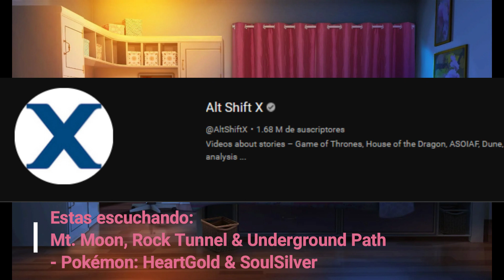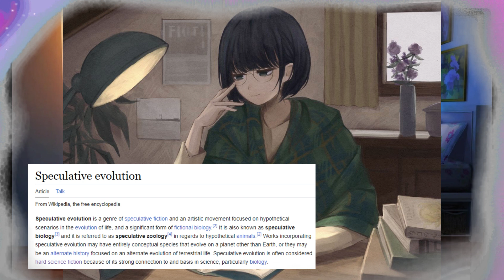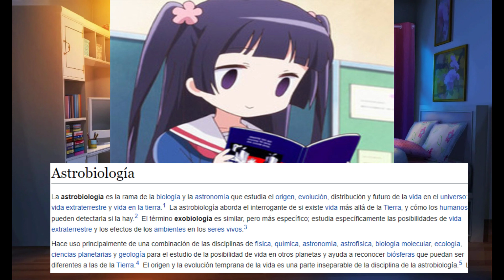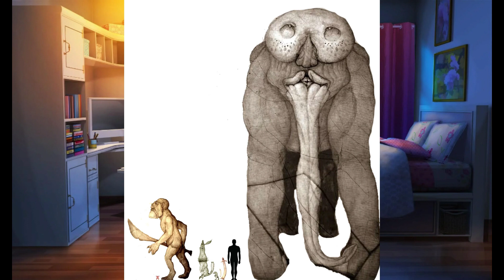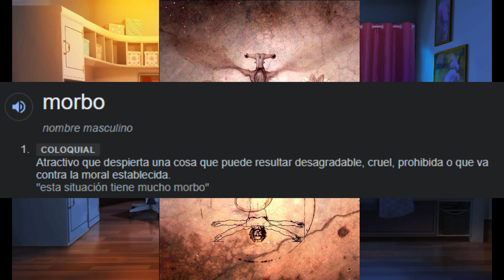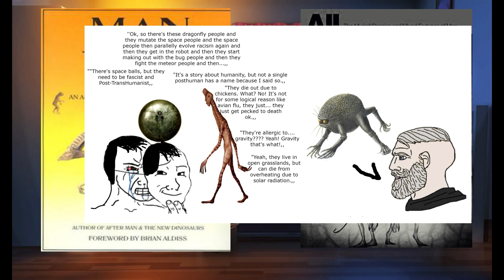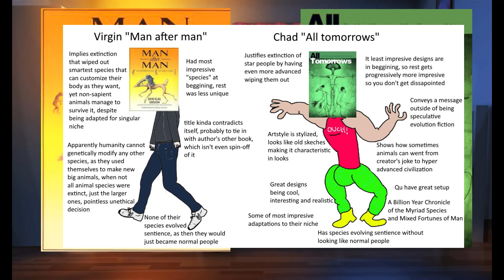All Tomorrows y que hace especial al futuro de la humanidad | Rabbit hole de evolución especulativa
Bueno, el video que había dicho que iba a subir aquí esta.
Ando preparando mas videos de diferentes temas como pokemon y claramente mas monster girls de la monster girl encyclopedia.
pero bueno, tal vez suba mas cosas de all tomorros, como el trabajo de all other tomorrows, o hablar un poco de man after man, o revisar algún bestiario de algún anime o manga.
al fin y al cabo todo tema puede tener mas de 10 videos porque todos los temas se pueden extender bastante.
disfruten y recuerden cuidarse bien.